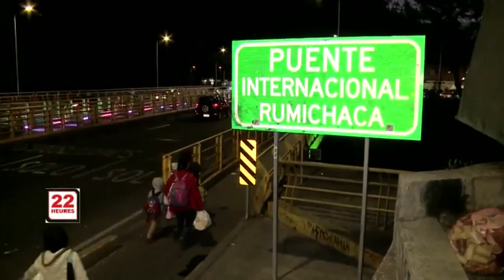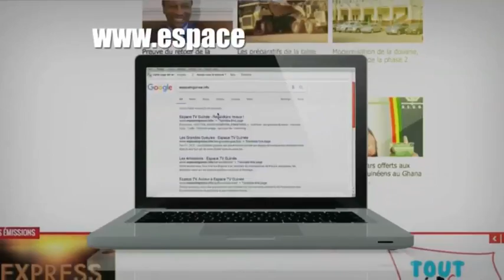JT3 22H MER 29 08 2018